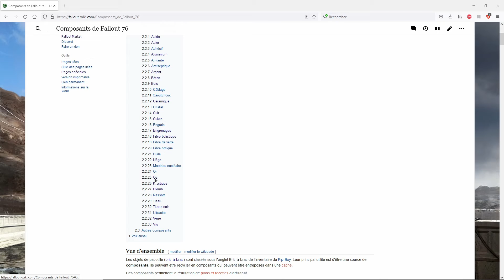Fallout 76 - Composants en Masse - 017 - Os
00:00 Intro
00:35 Bric-à-brac
00:58 Parcours
15:01 Conclusion